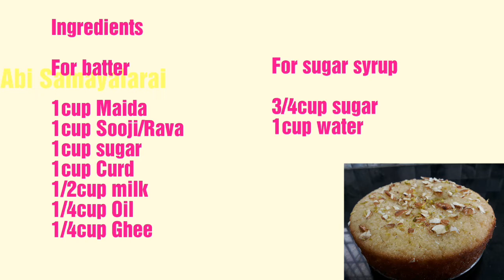Basbousa cake without oven/Rava cake/Sooji cake/How to make rava cake without oven/Basbousa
Basbousa cake

Ingredients

For batter

1cup Maida
1cup Sugar
1cup Rava/sooji
1cup whisked curd
1/2cup milk
1/4cup Ghee
1/4cup oil
1tsp baking soda
1tsp baking powder

3/4cup sugar
1 cinnamon stick
1cup sugar

This cake is easy to prepare. It tastes too good. It is very spongy & soft. It is an eggless cake. We can prepare this cake in pressure cooker within 40mins. Oven is not needed.  Prepare this cake & share with your  family and friends.